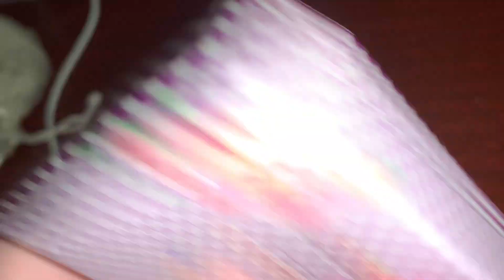Random ASMR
Write a comment!